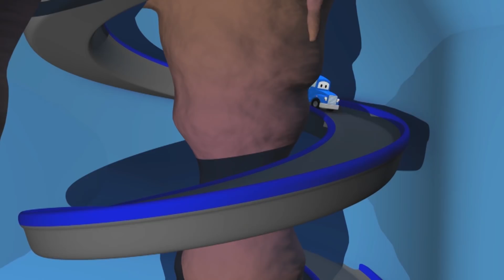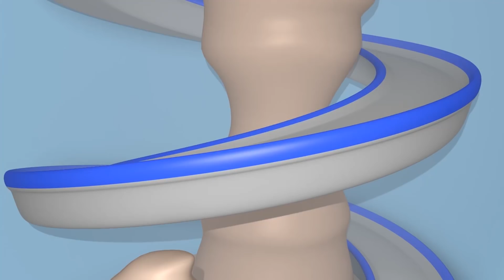Super Kamion Carl u Auto Gradu 🚚 ⍟ . - Crtani sa kamionima za djecu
Skini Auto Grad Svijet, ultimativnu aplikaciju za malene ljubitelje Auto Grada! Igraj igre, uči kroz edukativne aktivnosti, gledaj epiozde Auto Grada

Skini Auto Grad aplikacije za pristup Auto Grad videima, igrama i lekcijama za predškolarce ( iOS i Android )

Skinite Kids Flix aplikaciju i gledajte omiljeni video bez reklama!

Skinite Carl Underwater aplikaciju!

Super Kamion Carl je crtić o građevini za djecu. Pretvarač Carl je nevjerojatan kamion koji se može pretvoriti u bilo koje vozilo: vatrogasni kamion, policijsko auto, vozilo Hitne pomoći, smetlarski kamion, autobus, bilo koje građevinsko vozilo poput buldožera, traktora, bagera, monster trucka i bilo koje vrste transporta, pa čak i vlaka! Ovaj crtić o kamionima je idealan za cure i dečke koje zanimaju auti!